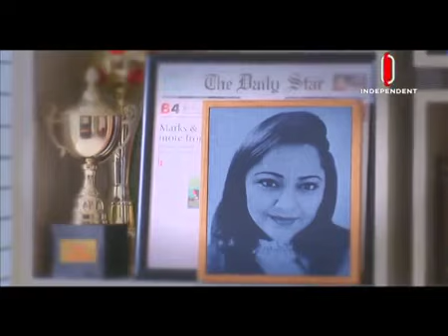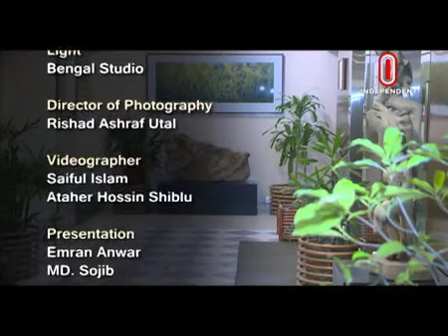I Style EP 76 with Shwapna Bhowmick, Country Manager at Marks and Spencer,Bangladesh